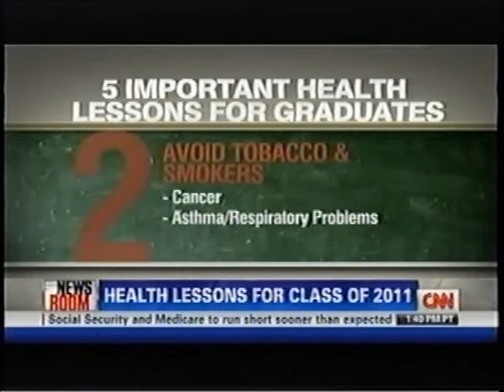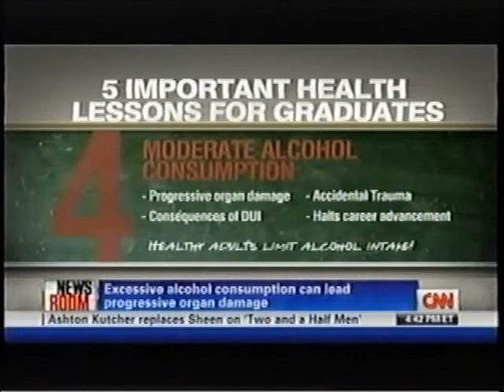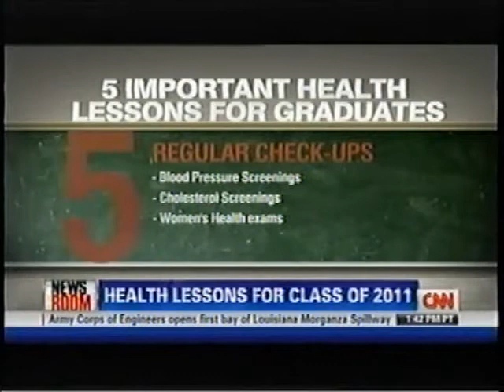Dr Bill Lloyd (NEW!) Fit Graduates [05142011]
Discover the 5 most important health lessons parents can share with their college graduates!